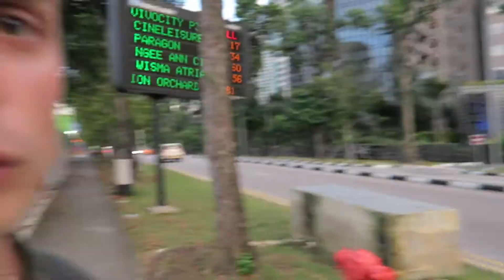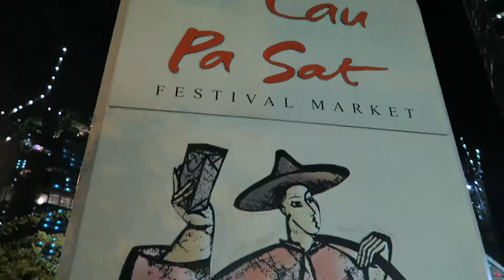20160223 - Racing to Singapore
Today we have a flight to catch to Singapore. I spend the morning looking for postcards. In Singapore we go to Orchard street shopping area and get dinner at Lau Pa Sat.

Footage recorded on Canon g7x, GoPro Hero 3+ Black Edition and iPhone 5s.

In this episode, footage is from:
Classic Inn Kuala Lumpur
Time Square Mall
Jalan Alor
Kuala Lumpur International Airport
Changi Airport Singapore
Air BnB
Orchard Street Singapore

- Marvin Gortayo